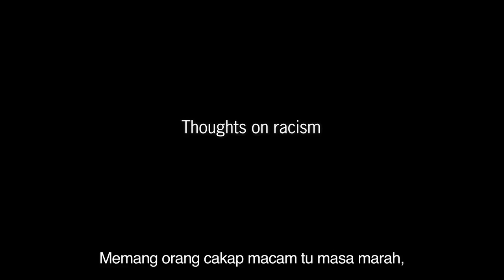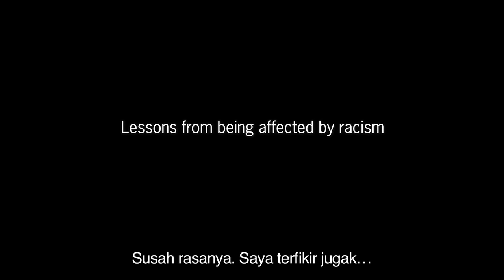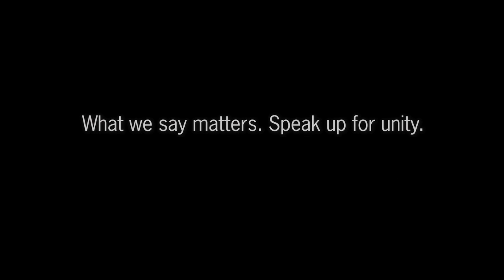MMOTV: You will find racist people in every country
Azzura and Denise share their views on the ‘Are Malaysians racists?’ video.